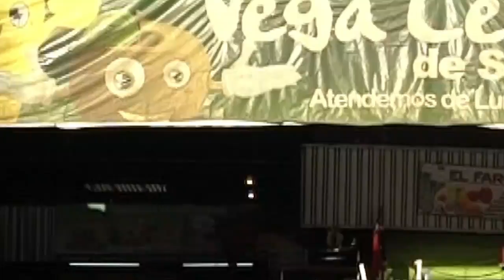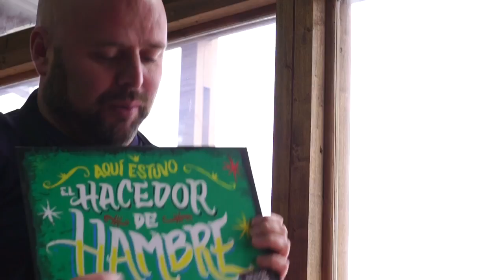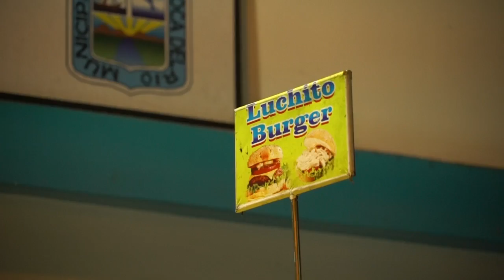Desde Santiago hasta Tacna | Hacedor de hambre - T3E12 | Buenos días a todos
En una nueva aventura gastronómica del Hacedor de Hambre, Pato Cisternas será acompañado por Katy Salosny para disfrutar de unos deliciosos platos en Recoleta, además de ir a probar el sabor francés de Rancagua y saldremos del país para disfrutar el sabor de las calles de Tacna.